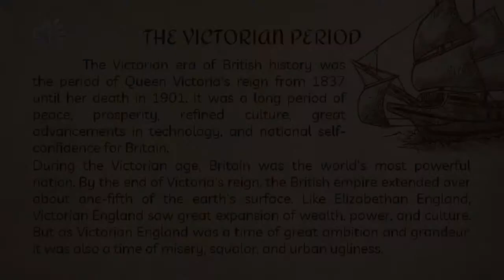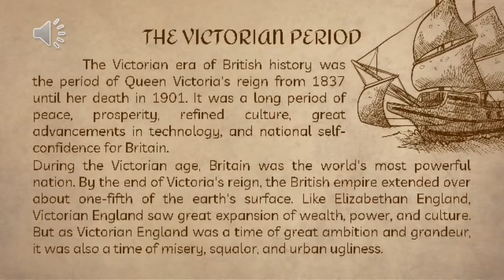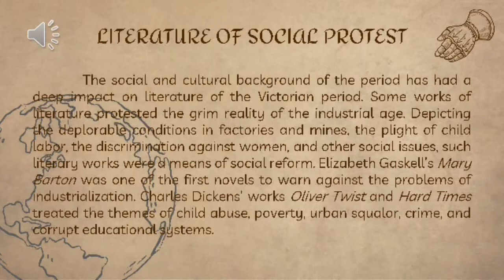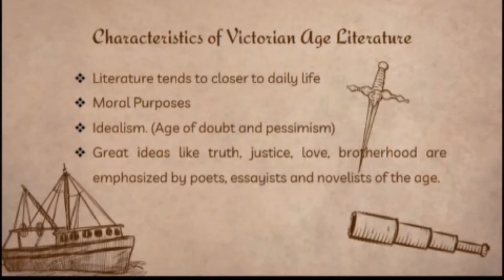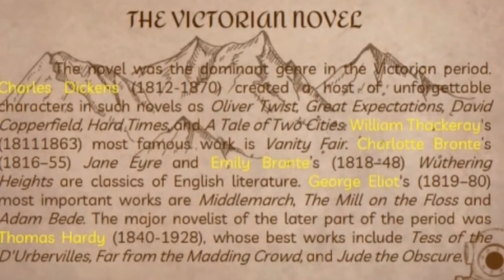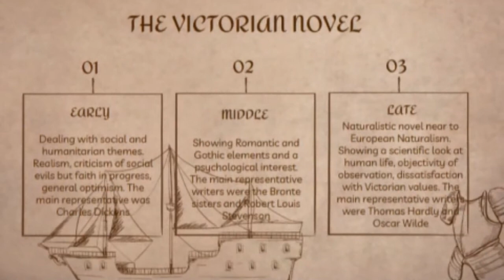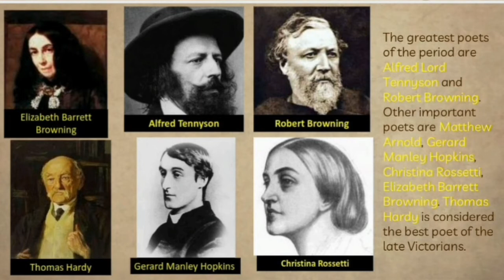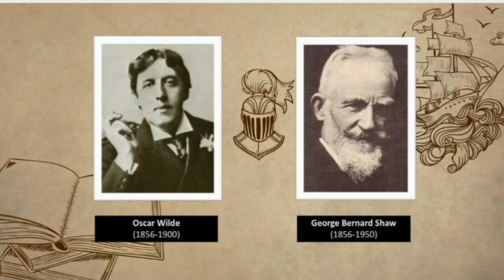Seventh group Introduction to literature.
hallo guys,how are you ..?
In today's video, we are going to explain the development of literature during the Queen Victoria era.
Do you want to know how literary was at that time?
In order not to get confused, let's just watch this video.
Hopefully this video is useful for all of us.

wassalam..🌷🌷